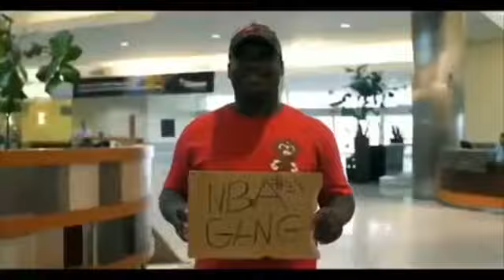NBA YOUNGBOY- love her Jania (OFFICIAL AUDIO)